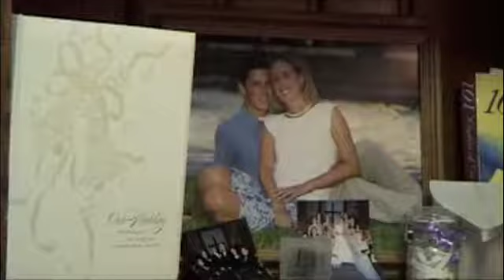180 Funny Things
Scientifically Generated Compilation Of 180 Certifiably Funny Things! Don't Argue With The Results, It's Science! A Video Donny Baldridge And I Made For The Macedonia Youth Group About 7 Years Ago!